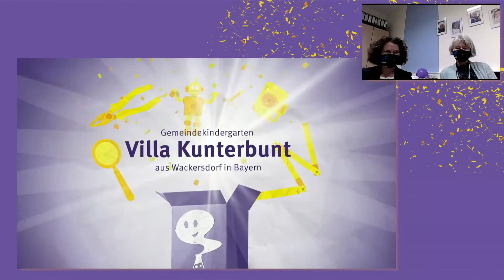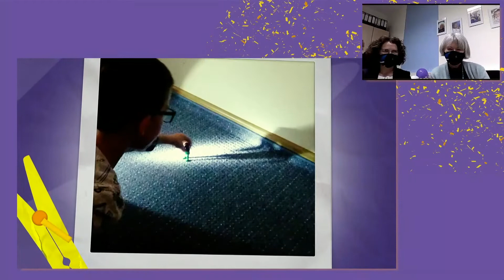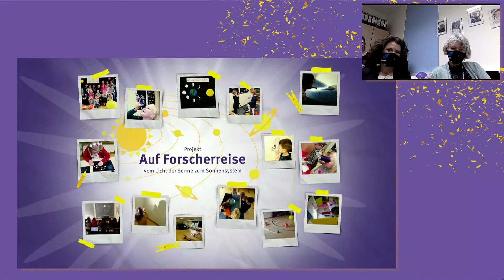Bundessieger Kindergarten Villa Kunterbunt, Wackersdorf | Kita-Wettbewerb "Forschergeist" 2020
651 Kitas aus allen Teilen Deutschlands haben sich mit ihren Projektarbeiten aus den MINT-Bereichen beim "Forschergeist 2020" beworben. Die 16 Landessieger aus jedem Bundesland wurden im April bekanntgegeben. Das große Finale fand digital statt: Bei der feierlichen Bundespreisverleihung wurden die fünf Bundespreisträger gekürt und die Sonderpreise vergeben.
Einer der begehrten 5 Bundessieger-Preise ging an den Gemeindkindergarten Villa Kunterbunt aus Wackersdorf in Bayern für ihr eingereichtes Projekt "Auf Forscherreise".